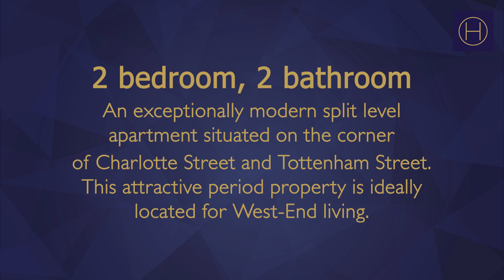2 bedroom apartment for rent in Fitzrovia | Hudsons Property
This exceptionally recently formed 2 bedroom 2 bathroom apartment occupies the top two floor of this attractive period property on the corner of Charlotte and Tottenham Street. The stylish and bright living space is perfectly positioned to make the most of this superb West End Location.